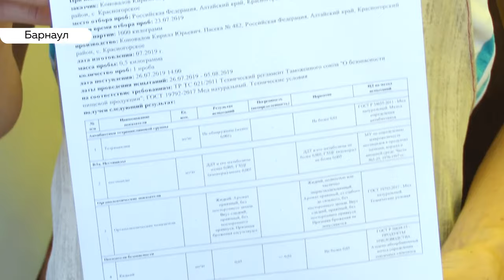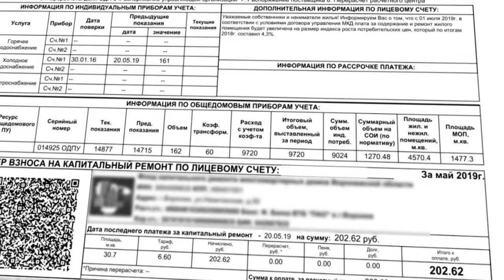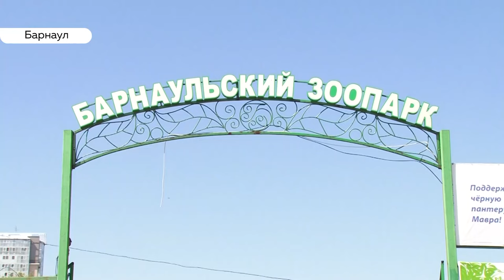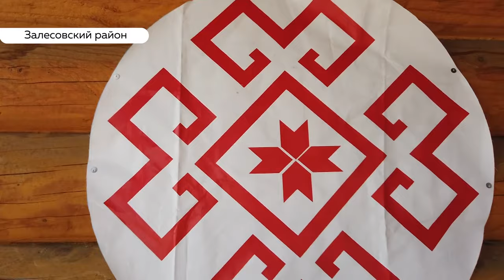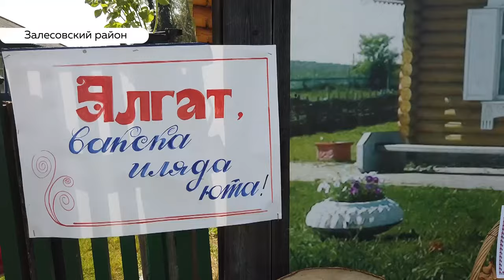«День с Толком». 05.08.2019. Выпуск 19:30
- Что на прилавках? Как отличить качественный мед, и попал ли зараженный продукт в продажу?
- От чрезвычайных ситуаций. Нужно оплачивать строку в квитанциях за страхование жилья?
-  Как барнаульский зоопарк отметил день рождения, и по какому показателю наш первый в России?